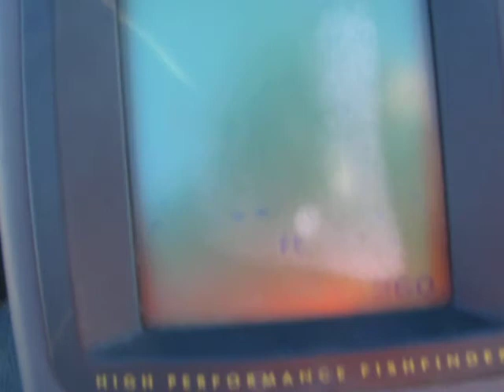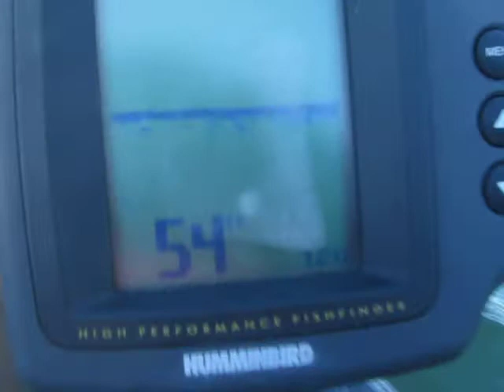Bass Hawk 15' Mercury 50 One Owner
Solid Hull Floor Carpet restored and Seats
Just Serviced Water Pump
Fresh Trolling Motor
One Battery and Tank Aerated Live well
Galvanized Drive on Trailer